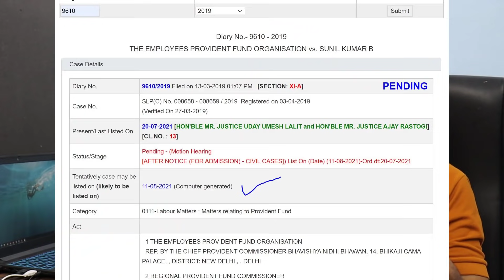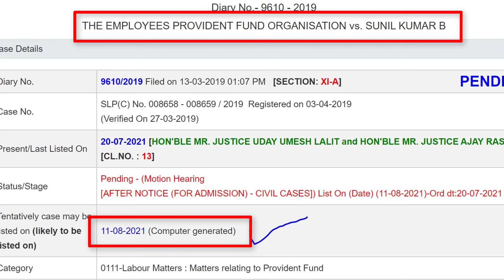eps 95 supreme court cases next date of hearing latest news today